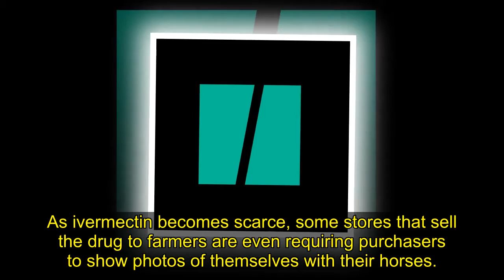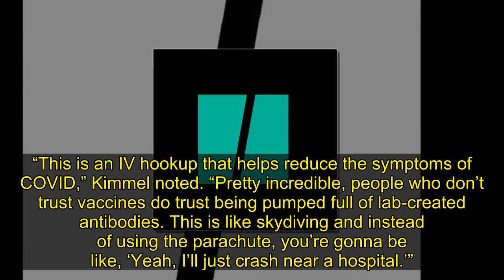Jimmy Kimmel Trolls Anti-Vaxxers By Pointing Out A Massive Hypocrisy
Jimmy Kimmel announced on Monday that anti-vaxxers were having a hard time obtaining ivermectin, a medicine more commonly used to deworm livestock that right-wing media has celebrated as the latest treatment for coronavirus despite a lack of evidence that it works.
As ivermectin becomes scarce, so